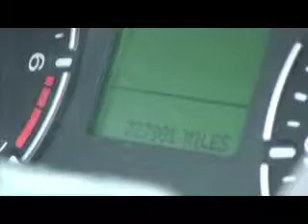Ford Fusion from Birchwood Ford in Sussex